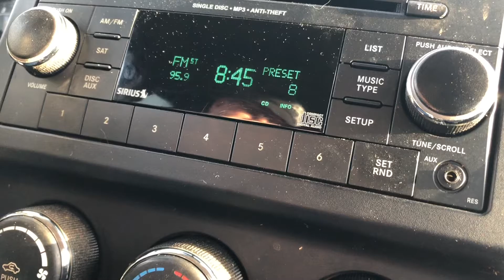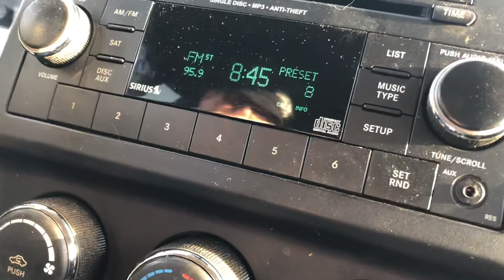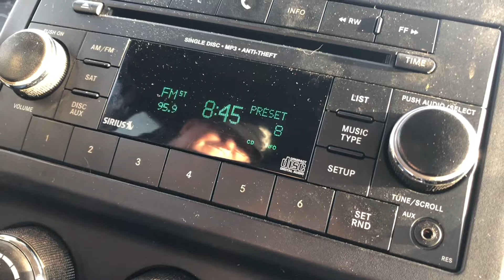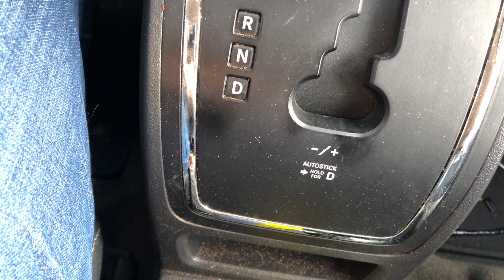Ron Dodson/Charlie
Daily Devotional at WHBK Radio ￼
This is a recording from a car radio
12/24/2021